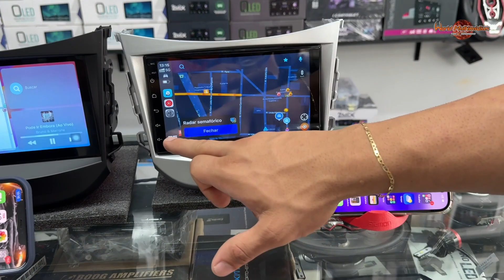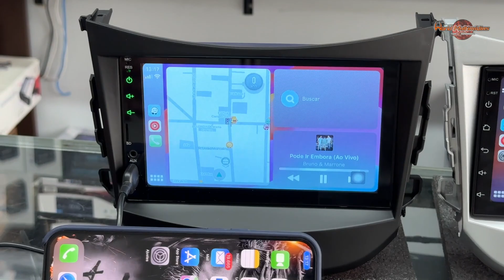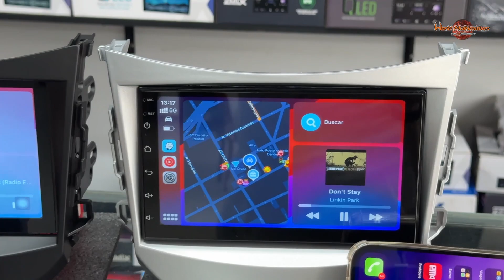CENTRAL MULTÍMIDIA PARA HB20 com CARPLAY - A MAIS BARATO DO MERCADO! WORLD MULTIMÍDIAS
Fala galera, nesse vídeo trago uma Central Multimídia Para HB20 com CARPLAY a mais barata do mercado! Venha conferir!!! Assista até o final!

📍Alameda Barão de limeira 745 - Campos Elíseos -  Centro SP